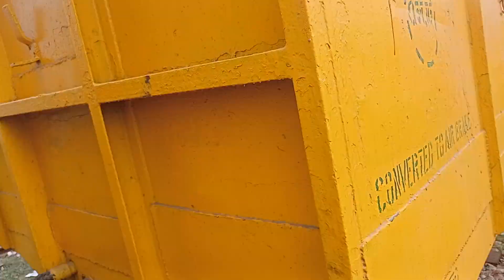সবচেয়ে বড় রেলওয়ে জংশন!! প্রতিদিন কয়েকশো ট্রেনের যাতায়াত এই স্টেশনে!!!@EngineerAgro